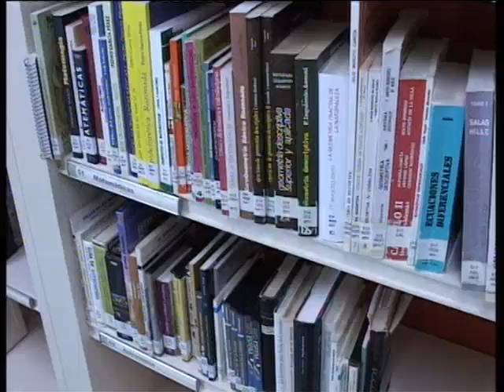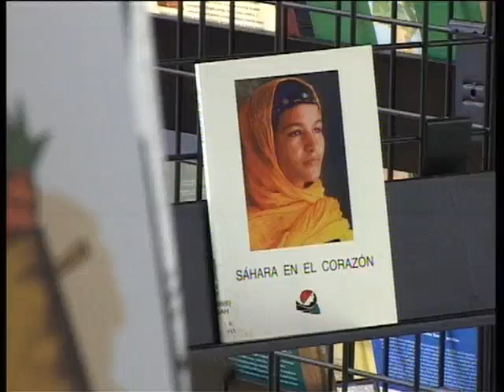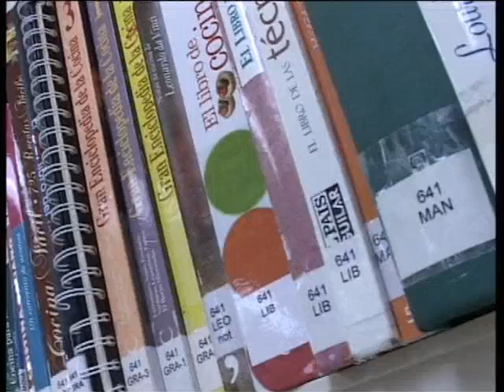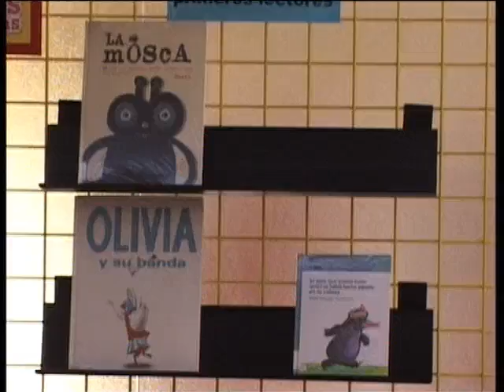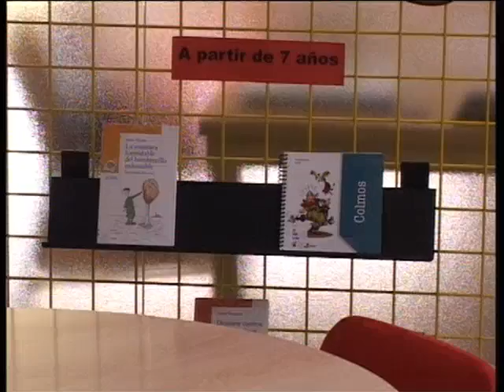Biblioteca Municipal Lope de Vega